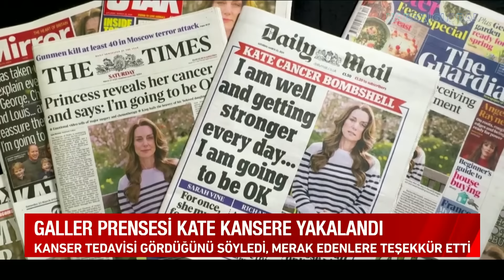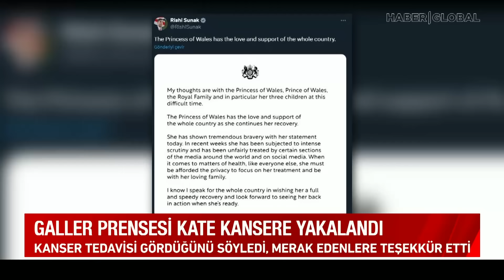Prenses Kate Middleton'dan Kötü Haber Geldi!